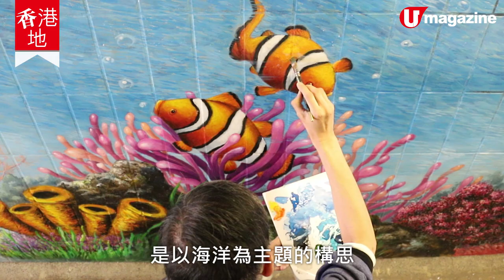【香港好去處】行人隧道變海底世界 極逼真！8 米長實物原大鯨鯊壁畫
平時行街有無留意過，香港街頭 其實都有唔少 壁畫？九龍城一條行人隧道入面，最近有一幅 22 米長嘅 海洋壁畫 ，來頭唔細，係畫家李學鋒嘅作品，畫咗8米長、同實物一樣大嘅鯨鯊。畫作逼真又細緻，色彩繽紛，令睇到嘅人都覺得好開心。

【info】
《鯨鯊和牠的朋友》李學鋒
位置：九龍城太子道西近南角道行人隧道
全方位緊貼《U Magazine》社交平台